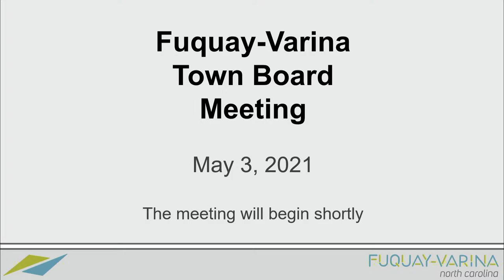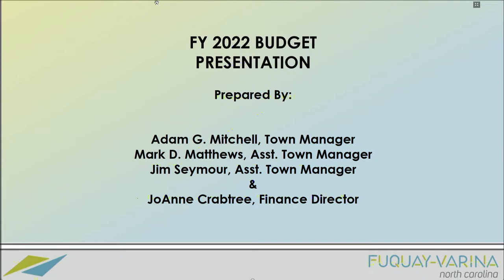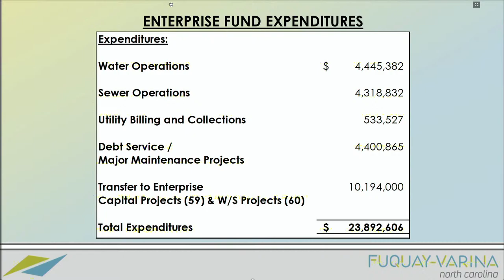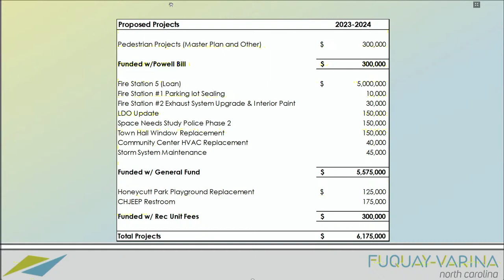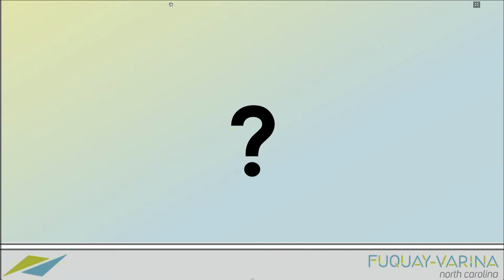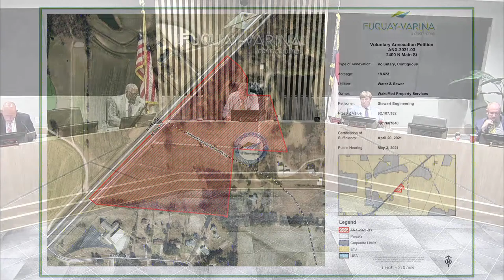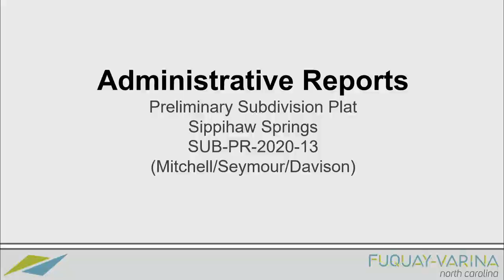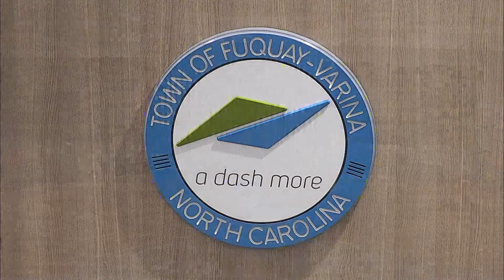05-03-21 Board of Commissioners Meeting